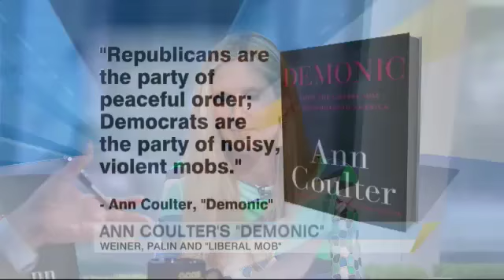Rep. Anthony Weiner Photos Scandal: Ann Coulter Weighs In On 'GMA' (06.06.11)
Provocative bestselling author discusses state of politics and her new book, "DEMONIC: How the Liberal Mob is Endangering America."